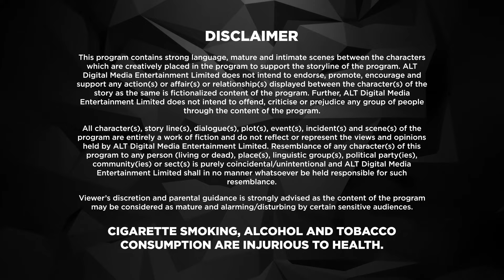Dil Hi Toh Hai | Karan Kundrra | New Episode 61 | ALTT | New Released Latest Hindi Web Series 2024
ALTT Dil Hi Toh Hai Season 2 is a story of a modern family that has strong values, traditions and legacy, starring Yogita Bihani and Karan Kundrra. In the show, Dil Hi Toh Hai the Noon’s are known for their strong bond that binds them together. Vijaypath, the head of the family, is a caring father with three sons. Ritwik, who is the eldest son and the apple of Vijaypath's eye, doesn’t believe in love. Nothing could pull this happy family apart until Ritwik meets Palak. Will she ignite the feelings of love in Ritwik? Will the Noon’s always be the epitome of a happy family?

"Dive into the heartwarming world of 'Dil Hi Toh Hai,' a captivating drama led by the charismatic Karan Kundrra. This Hindi web series unfolds the narrative of the Noon family—a modern clan deeply rooted in strong values, traditions, and an enduring legacy. Starring Yogita Bihani alongside Karan Kundrra, the show paints a vivid picture of a family bound by an unbreakable bond.

Vijaypath, the patriarch of the Noons, stands as the pillar of this tight-knit family, comprising three sons. The eldest, Ritwik, holds a special place in Vijaypath's heart and carries a belief system devoid of love. However, the equilibrium of this happy family is tested when Ritwik crosses paths with Palak. As their worlds collide, 'Dil Hi Toh Hai' explores whether Palak can unlock the dormant emotions of love within Ritwik and whether the Noons will continue to be the epitome of a blissful family.

This drama, with its mix of romance and family dynamics, promises to take viewers on a rollercoaster of emotions, unveiling fascinating stories that resonate with the audience. Will love conquer all, or will tradition hold sway? Find out in 'Dil Hi Toh Hai,' where modern values collide with deep-rooted traditions, creating a captivating narrative that leaves a lasting impression."